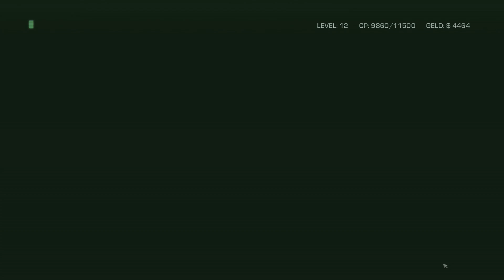Far Cry 3: Blood Dragon Gameplay - KAUFEN KAUFEN - Part 7